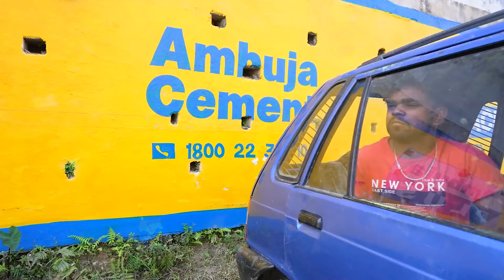Funniest Fun Amazing videos must Entertainment comedy 2022🤣Try To Not Laugh Episode 04 By Fun Tv 24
In this video You are watching, Must Watch New Funny Comedy Videos 2019 | Episode

This video contains are shooting at That place at Sihol,Buniadpur,Mahipal

Director -GOLAM
Script Writer -  GOLAM and team
Producer -  GOLAM
Camera Man -  SABBIR
Editor -  SABBIR and ASRAFUL
Actors -  Torun,Sujon,Jhontu,Laden,Rajmul,Kanchan,Rintu,Nayan,Rinki,Payel,etc

jai hind
jai bharat.